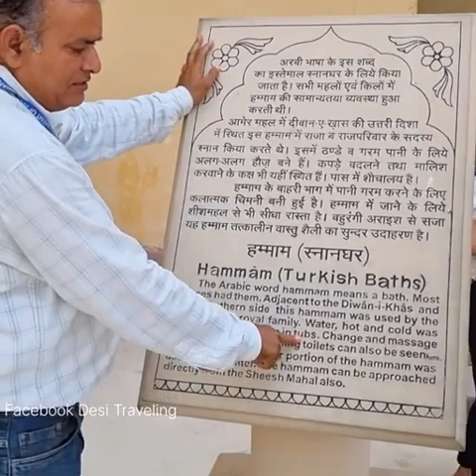January 12, 2023